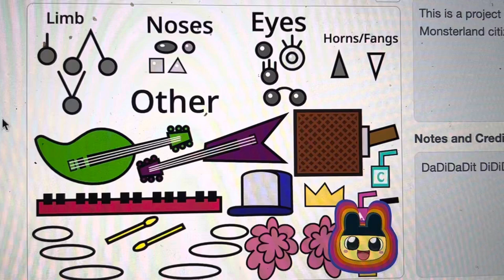Happy monster maker